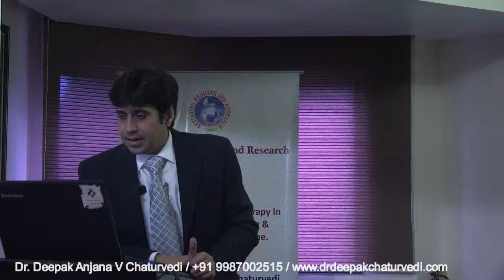Conditions to be managed in Somatopause By Dr Deepak Anjana V Chaturvedi 1